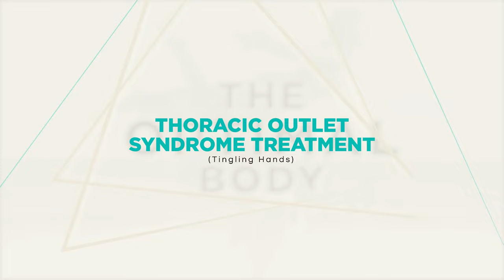thoracic outlet syndrome treatment | Tingling Hands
Tingling fingers? Tune in to learn what you can do to help Thoracic Outlet Syndrome. Learn what helphed heal jen's symptoms!

00:00 - Welcome!
02:46 - Jen's experience with thoracic outlet syndrome
04:38 -Surgery  for thoracic outlet syndrome
05:37 - Posture and thoracic outlet syndrome
06:59 - Breathwork for thoracic outlet syndrome
09:05 - Exercises for thoracic outlet syndrome

Dealing with consistent pain? Not sure what to do?
GET STARTED ON THE JEN HEALTH PLATFORM!
Trust me, you'll want in on this.
I curated 14 and 30 day plans based on different body parts/pain points so you just get to follow along, learn & feel better!
It's like physical therapy in your back pocket!

Need therapy bands, sliders and a jumprope to workout from home?
Get The Optimal Body Therapy Kit today!
This kit has the all the essential physical therapy equipment you'll need PLUS a FREE BACK PAIN PROGRAM to learn how to use the equipment

Let’s Connect...